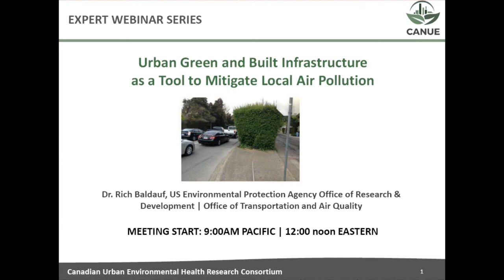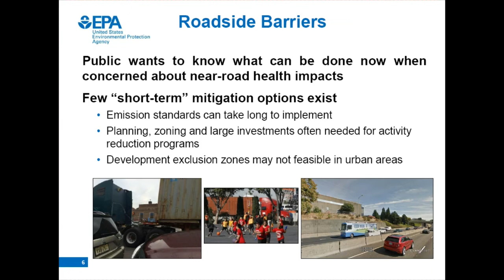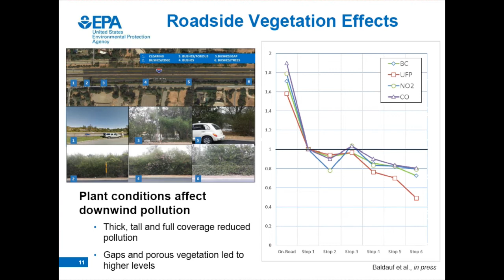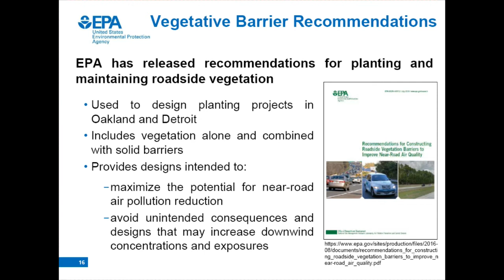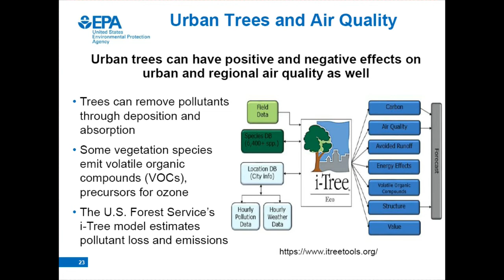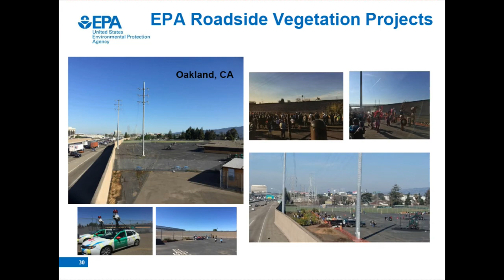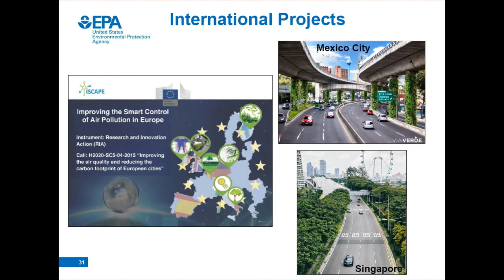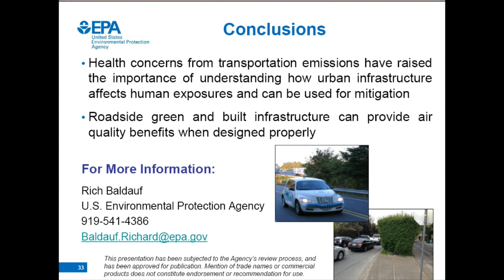Green and Built Infrastructure as Tools to Mitigate Air Pollution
Dr. Rich Baldauf summarizes the U.S. EPA’s research program on the use of built and green infrastructure to mitigate local air pollution impacts from transportation facilities.  His presentation describes the current scientific understanding of how urban infrastructure affects local air quality, including a review of projects conducted in the US and other parts of the world investigating solid noise barrier and roadside vegetation impacts in particular.  He will also summarize existing resources developed by the U.S. EPA to assist environmental and health professionals, urban planners, and developers to identify best practices to mitigate local air pollution impacts and avoid unintended consequences where urban infrastructure may exacerbate local air quality concerns.